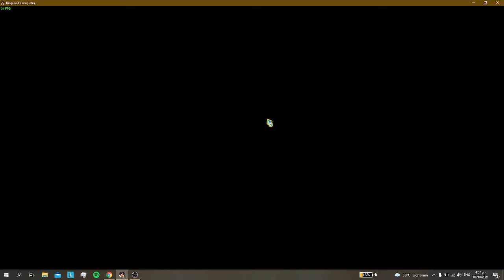First Encounter with The Tyrant Overlord Baal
My first encounter with the big dude Baal himself. Bit of a rough recording because I didn't know that my OBS uses the integrated graphics as opposed to NVIDIA. Rest assured that future recordings are in smooth 60fps.